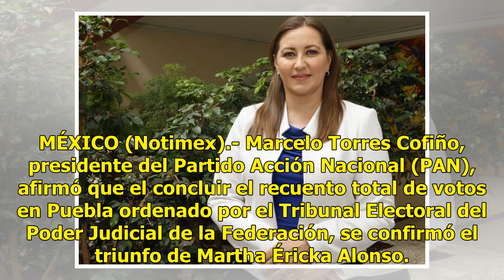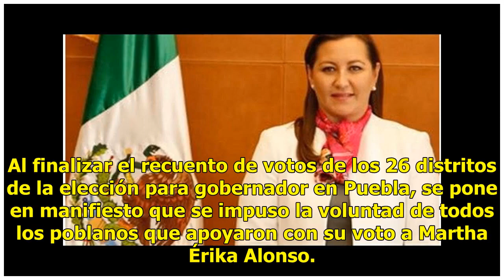PAN ratifica triunfo de Martha Érika Alonso en Puebla - El Diario de Yucatán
MÉXICO (Notimex).- Marcelo Torres Cofiño, presidente del Partido Acción Nacional (PAN), afirmó que el concluir el recuento total de votos en Puebla ordenado por el Tribunal Electoral del Poder Judicial de la Federación, se confirmó el triunfo de Martha Éricka Alonso. AlMomento @AccionNacional confi...